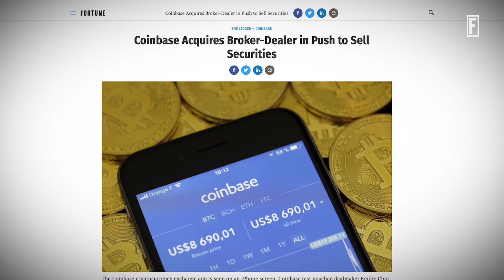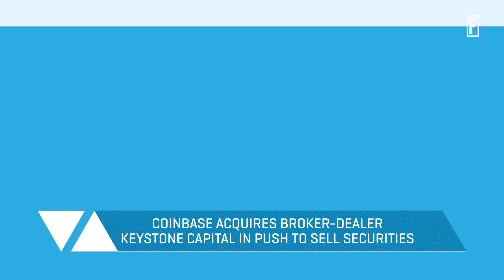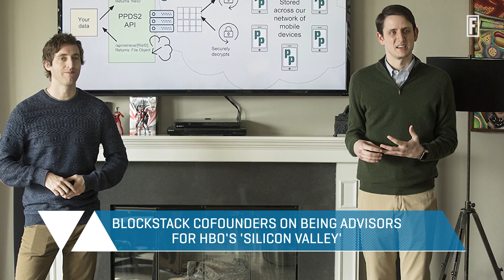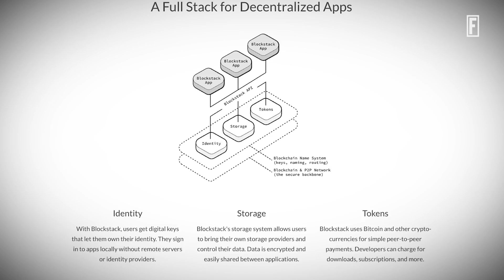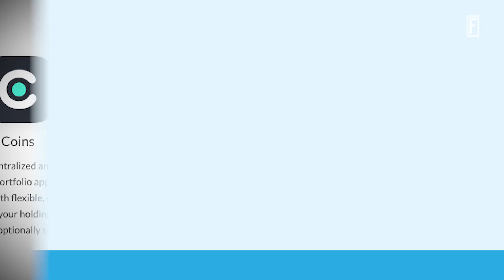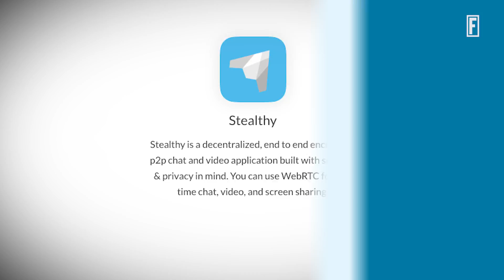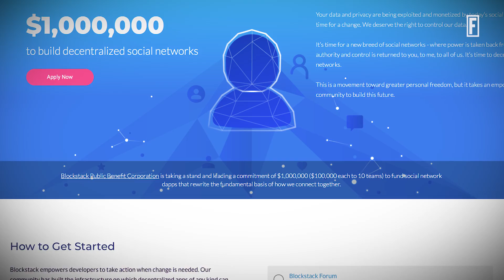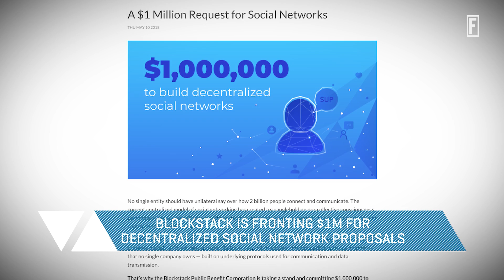Balancing The Ledger: Blockstack Cofounders Paint A Picture of A Decentralized Future I Fortune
Blockstack cofounders Ryan Shea and Muneeb Ali stop by Balancing The Ledger to talk tokenizing securities, being advisors for HBO's "Silicon Valley," and what a decentralized future will look like.